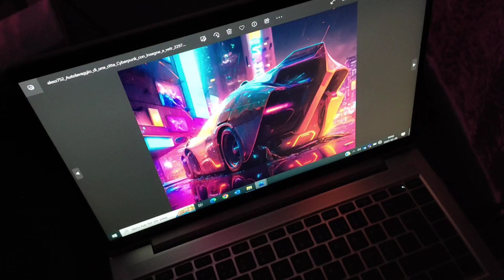Sony A7R iii - Cyberpunk Session